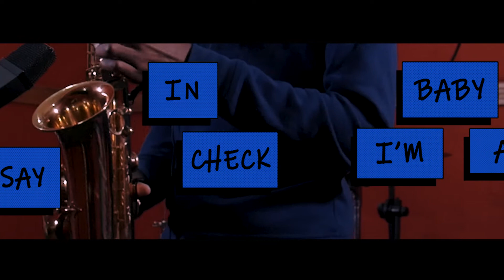Sunflower - Post Malone, Swae Lee (Elite Sax Cover)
Playlist_01: Favorit3s | Track 4
Catchy tunes we can't get enough of.